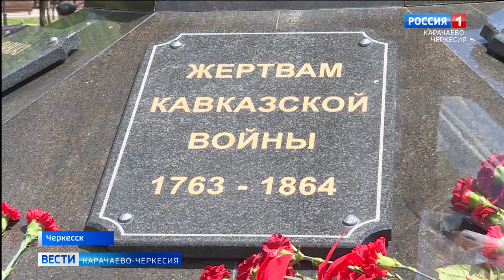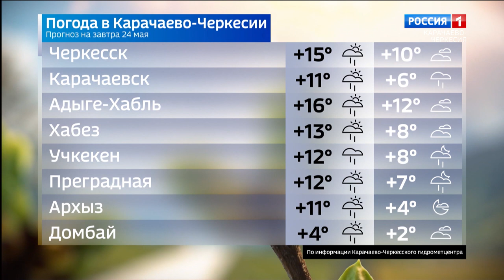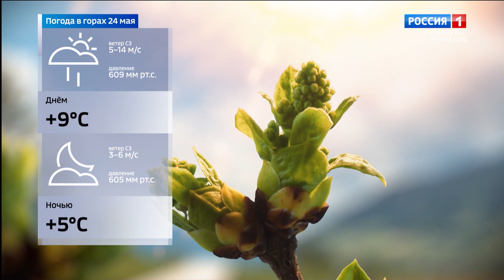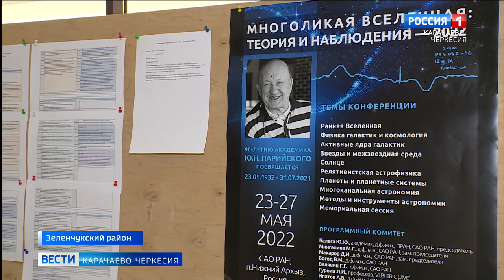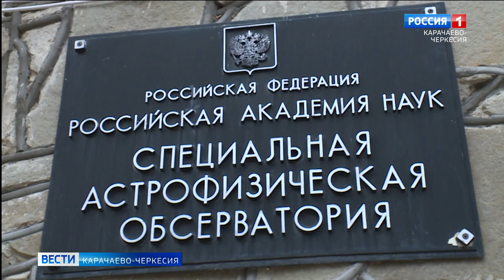Вести Карачаево-Черкесия 23.05.2022